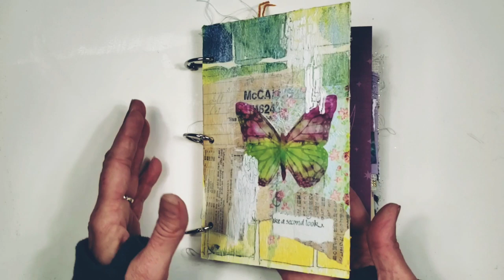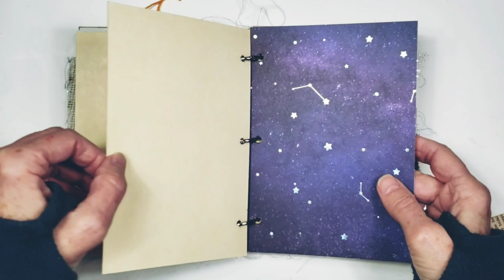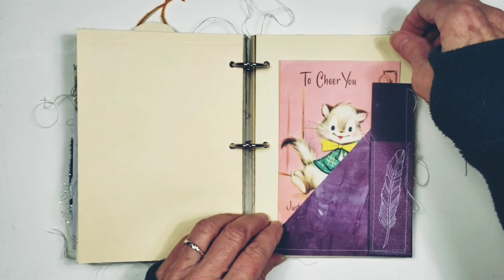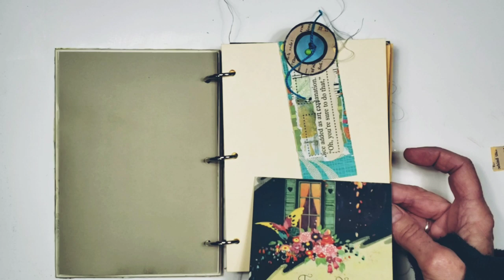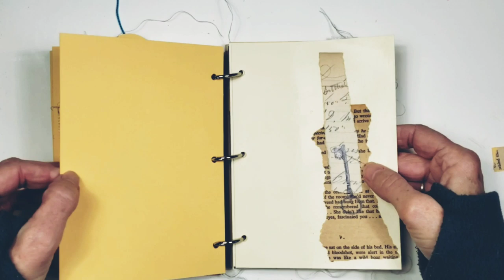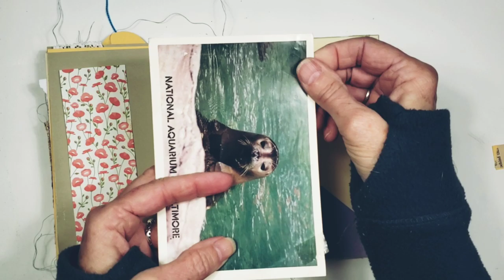Butterfly Ring Bound Journals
Please consider pledging to my Kickstarter campaign as I launch my art dream FULL TIME! Thank you!